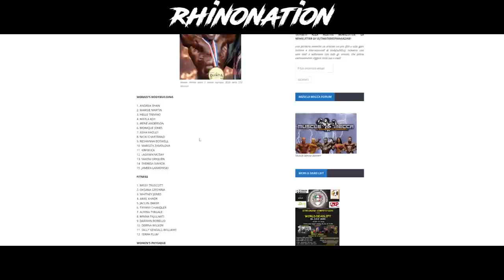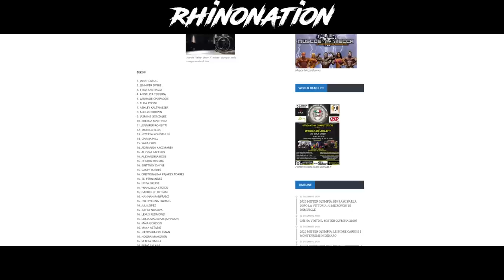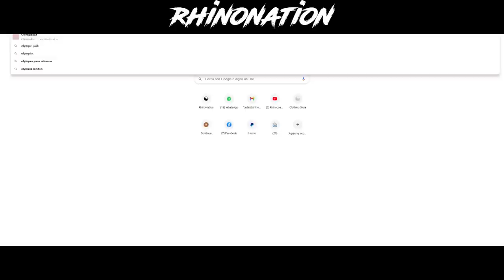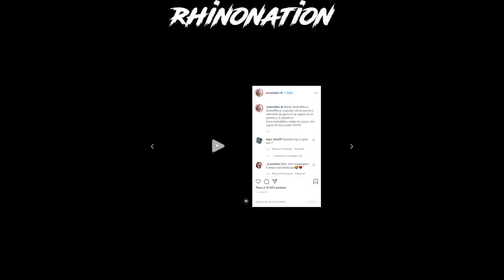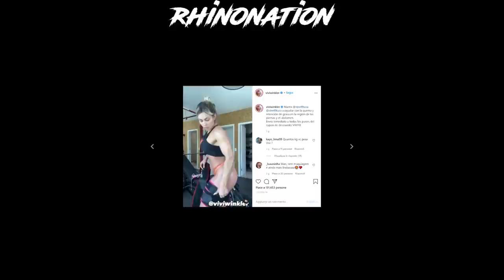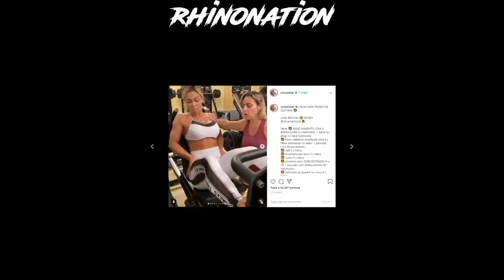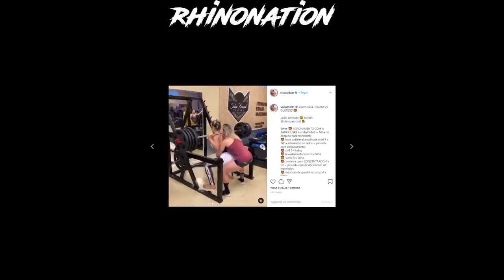Commentario Olympia | Bikini